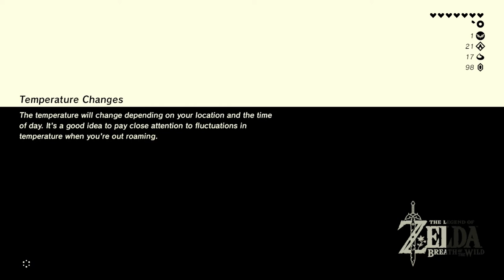Zelda: Breath of the Wild (No Commentary) #017, Kaam Ya'tak, Rota Ooh Shrines; To the Ridgeland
This is video #017 in my playthrough of The Legend of Zelda: Breath of the Wild for the Nintendo Switch. This video does not contain commentary.

Previously, Link visited four shrines. He explored the Sheh Rata Shrine and the Daka Tuss Shrine in the Lanayru Wetlands, the Hila Rao Shrine in the northwest corner of West Necluda, and the Wahgo Katta Shrine in the southeast of the Central Hyrule region. He traded in his Spirit Orbs for a seventh heart container. Now, Link will hit more shrines in Central Hyrule and ride northwest to the Ridgeland region.

After resuming in Kakariko Village, Link teleports back to the Wahgo Katta Shrine near the Riverside Stable (time 0:48). He left his horse, Tinfoil, at the stable.

Link returns to the Riverside Stable (time 1:27).

He photographs a White Goat in a pen behind the stable for the Hyrule Compendium.

There are a couple quest-givers at the stable. Link will do their quests later.

Link mounts Tinfoil and continues riding southwest (time 3:04). At the intersection not far from the stable, Link turns right and travels west.

At the next split, he bears left. The right-hand path leads north towards Hyrule Castle, a dangerous place.

Just before the next Bokoblin camp he sees on the left, there is a side road to the left, but Link continues straight. The side road would lead southwest towards the Great Plateau.

The road meanders northwest and provides a chilling view of Hyrule Castle.

At the next split, Link bears left and follows the side road southwest. The road to the right would lead towards the Central Tower, which is also crawling with Guardians.

The road goes past the Exchange Ruins. Just past the ruins, it ends at a north-south road near a lake.

Link turns right and heads north.

Not far north, Link dismounts (time 6:25). He heads left into some ruins to help a couple of Hylians under attack by Blue Bokoblins!

After the battle, Link talks to Mils, one of the Hylians (time 7:12). If Link saves the pair without either of them getting knocked out, he will receive a random reward. If Link talks to Mina first, she will give him the reward. In this case, Link earns a Sneaky Meat Pie. Sneaky Meat Pie grants a low-level stealth boost.

Link photographs the Wooden Shield on Mils's back. He sets the Sheikah Sensor + to look for treasure chests, but there seem to be none in these northwest ruins.

By the lone wall on the south side of the ruins, Link photographs a Wooden Bow and a Rusty Claymore for the compendium.

Link mounts Tinfoil and continues riding north (time 11:56). When the shrine comes in sight, Link rides northwest towards it.

Link dismounts at the Kaam Ya'tak Shrine (time 12:19). He uses the pedestal to open the shrine and register its travel gate.

Link descends into the shrine (time 12:42). Kaam Ya'tak issues the Trial of Power. The Trial of Power has several interesting challenges, as well as Guardian Scouts II.

Early in the trial, Link photographs a Guardian Scout II and a Guardian Sword for the compendium.

In the chest behind the first pair of Guardian Scouts II, Link finds a chest containing an Edge of Duality (time 16:55). Link takes and photographs this fine weapon. He also photographs the Soldier's Claymore he leaves behind.

The next chest that Link finds contains a Knight's Broadsword (time 17:51). He already has one, so he leaves it behind for now.

After defeating the next pair of Guardian Scouts II, Link photographs a Guardian Spear for the compendium. However, the Guardian Spear is weaker than the Guardian Sword, so Link sticks with a Guardian Sword.

Near the apparatus puzzle, Link finds a chest containing an Ancient Core (time 21:17). That is two of the three he needs to upgrade Stasis for "Slated for Upgrades".

After moving a battering ram with the Stasis trick, Link drops his Knight's Broadsword and claims the new one from the chest (time 25:24).

A chest below the altar contains a Diamond (time 26:32). Talk about precious gemstones!

Link reaches Kaam Ya'tak's altar (time 26:51). He earns Spirit Orb #021. He now has 1 Spirit Orb on hand.

It is nighttime when Link emerges, so he teleports to the Ta'loh Naeg Shrine near Kakariko Village (time 27:56). He rests until morning at the fire across from Impa's house.

In the morning, Link teleports back to the Kaam Ya'tak Shrine in the west of Central Hyrule (time 29:06).